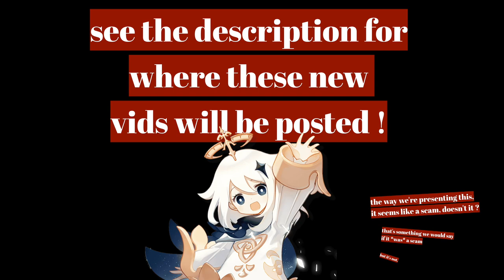click here for more Genshin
so, here's how this is gunna work:

cole is going to record unedited, 15-20m videos of just him playing Genshin.
it's time we got to the good stuff (and also the Raiden Shogun banner...👀)

THE POINT of these extra vids is to ~serve the main episodes~

(you're not missing much, so we felt like this was fair)

for every main ep on videover, we'll ask what point cole needs to get to before he should stop. we want to react to the good stuff together on the main show, so please delicately help us out by telling us when that stuff is without spoilers (possible?)

frequency of these extra vids? maybeeee 3-4, maybe 5 a week.

we try dis and see !